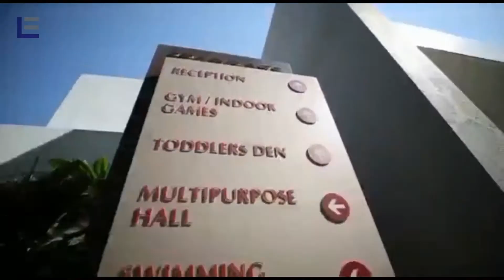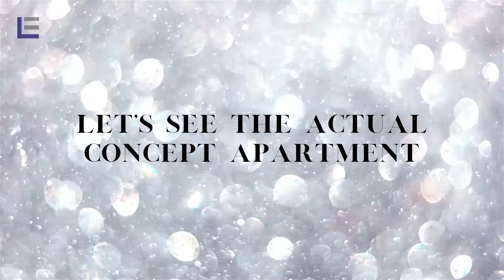3, 4 & 4.5 BHK's in Bavdhan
Premium 3, 4 & 4.5 BHK Apartment in Bavdhan.
Beautiful neighbourhood, easy access to Chandni Chowk, Kothrud, Baner, Warje and Mumbai-Pune expressway.
Exclusive and larger carpet area for those who are looking for spacious 3BHK's.
Approx. carpet area options:
3BHK: 1250 Sft  & 1580 Sft
4BHK: 1750 Sft
4.5BHK: 2380 Sft (limited edition)
Units starting INR 1.37 Crore (all-inclusive)

A unique combination of high-end living with premium amenities & nestled within nature yet not away from the CBD.
4 towers under construction- Possession starting March-2022